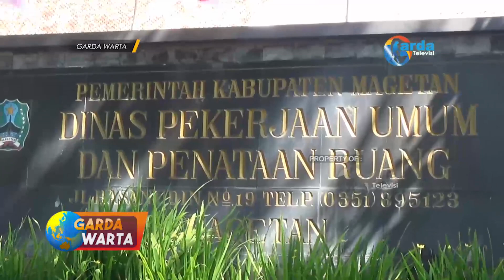MAGETAN - Kantor DPUPR Apresiasi ABG Cantik Tangguh Kemudikan Alat Berat